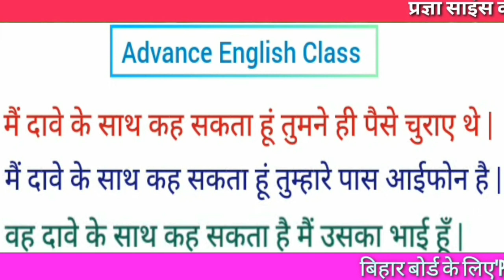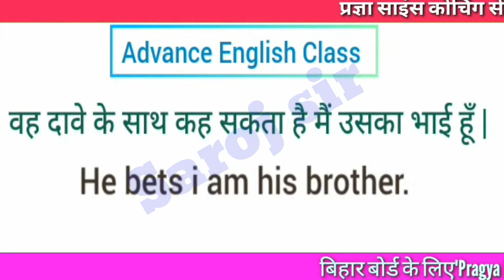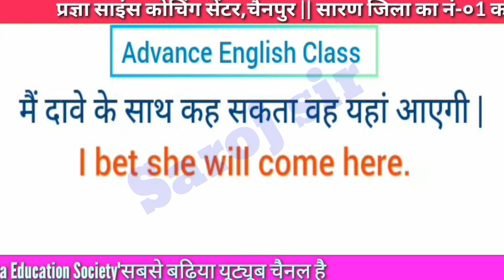Advance English || मैं दावे के साथ कह सकता हूं वह मेरा भाई है || Daily Used Sentences